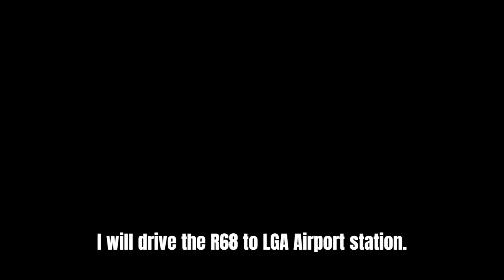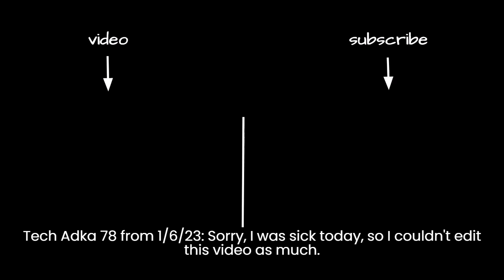(Gaming/Roblox) PTA 5th Ave: NTT R68 D Train to LGA Airport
Hello everyone! Today, I drive an NTT R68 D train to LGA Airport station. I hope you enjoy this youtube video!

*Notes:*
- recorded in public server
- this video requested by @BaconRblxProductions
n/a
(If you hear music in this video and I typed "n/a" in the music used section, please comment about this issue and I will reply with the song and I will put the song here.)
*Other Notices:*
-no daily premieres anymore
-please enable notifications and watch my videos because sometimes when I get low viewer count, that does not motivate me to make videos. Your support is motivating me to still upload on this youtube channel.